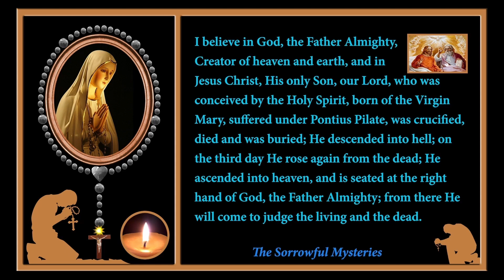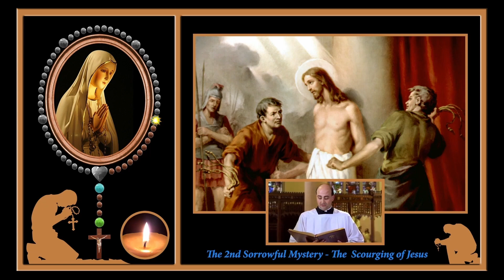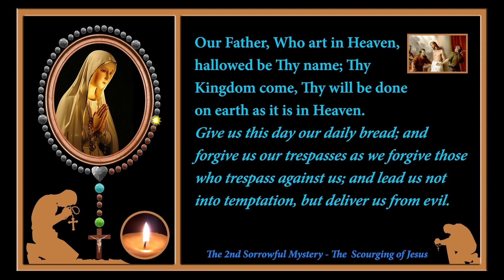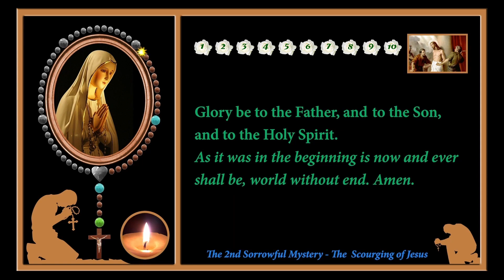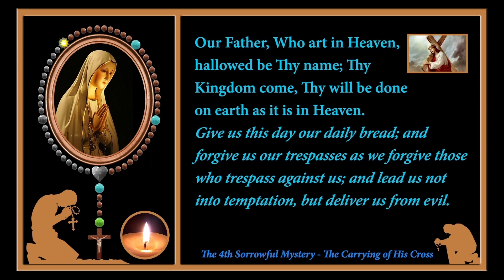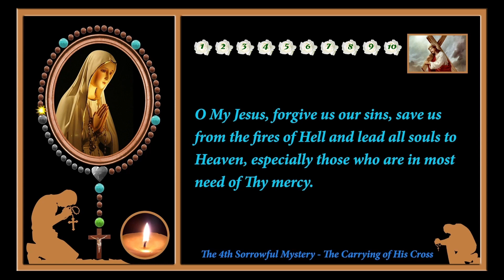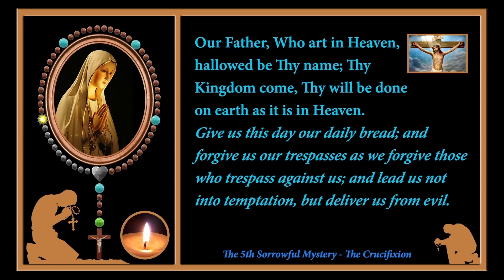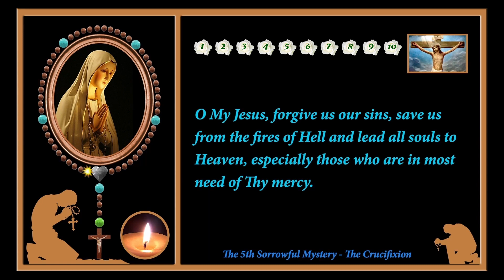HOLY ROSARY - SORROWFUL MYSTERIES (TUE & FRI)